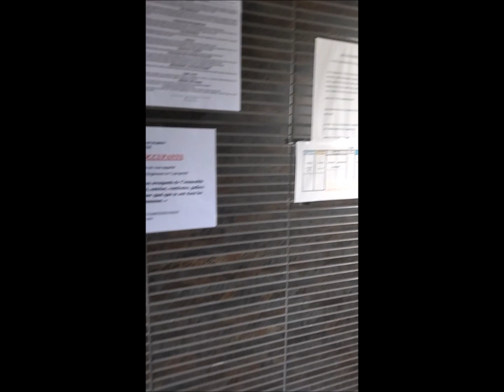Mon film visit 1 barfleur